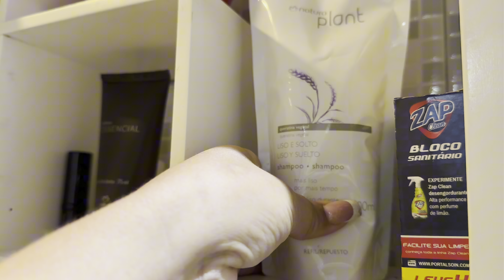Faxina completa casa+decoração usei comprinhas nova|faxinei decorei meu lar banheiro cheiroso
Faxina completa casa+decoração usei as comprinhas nova|faxinei decorei lar meu banheiro cheiroso

Hoje pessoal fiz faxina completa cozinha limpa faxinei decorei meu lar usei as comprinhas nova decoração faxina completa faxina pesadona casa limpa lavei a área espero muito que tenham gostado de mim acompanhar 🙏🙏😘

No meu canal pessoal eu posta minha rotina de mãe e dona casa, faxina na casa, limpeza e organização da casa, comprinhas pro lar, tour na loja Havan, comprinhas pra casa, manutenção limpeza da casa, faxina completa, faxina na casa e decoração,faxinei decorei o lar, faxina na cozinha pequena, um pouco da minha vida aqui no nosso canal 🙏😘